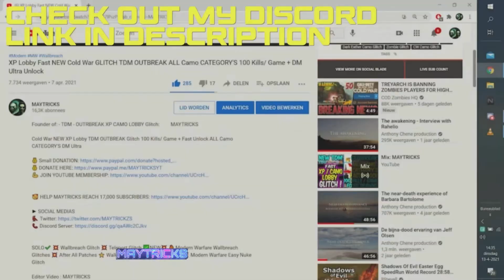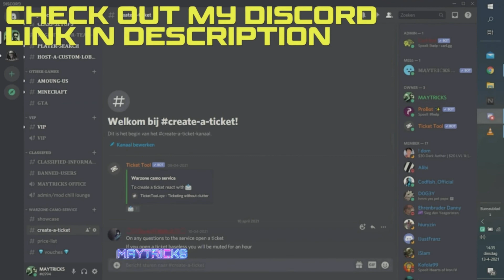Warzone Glitch: SOLO GOD MODE GLITCH Still not patched ! How ? + Camo Givea Away !Working After 1.35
Warzone Glitch: SOLO GOD MODE GLITCH Still not patched ! How ? + Camo Givea Away ! Working After Patch 1.35

SOLO✔️ 💥 Wallbreach Glitch 💥 Teleport Glitch ✅NEW💥 🔥 Modern Warfare Wallbreach Glitches 💥 After All Patches ⭐ Walk-In Glitch🌟 God Mode Glitch💥 Modern Warfare Easy Nuke Glitch

❌❌❌ DONT USE MY VIDEO OR THUMBNAIL WITHOUT MY PERMISSION! ❌❌❌

🔎 Founders:   Under Map Extension:   Maxim

Glitching Friends:

LegiitRager
zNxghtmare
Jack
Ruby
MFDXL
FacelessOne
SwiftyGamer
Beastzz

*This Video Is For My Use Only. If You Want To Use This Video You Need Permission From Me First!*

I only use this MUSIC for entertaining my viewers not for personal gain or promoting. If there is a problem with music or copyright in any way, contact my trhough this channel and we will sort it out. thanks